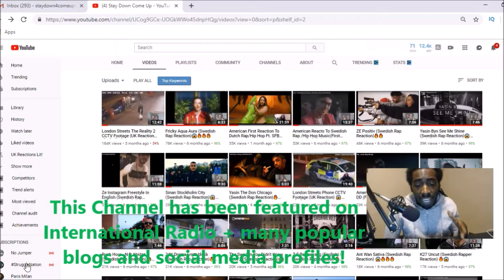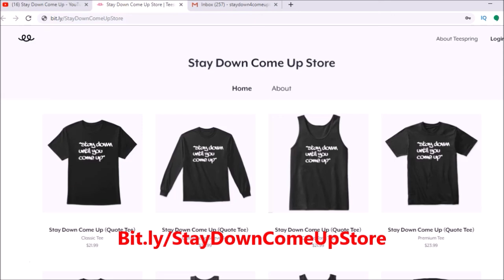OnDrills - Caution (UK Drill Reaction)🔥🔥🔥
My SetUp 👍👍👍

Unscripted reaction/commentary.